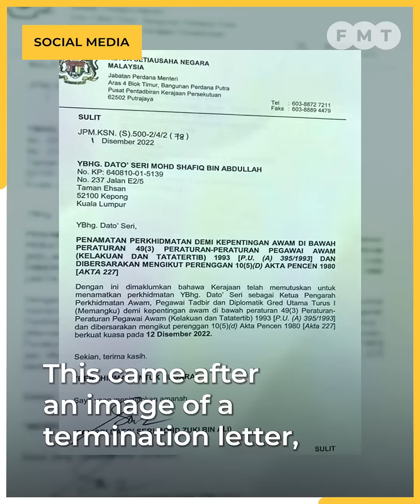Chief sec confirms termination of JPA chief Shafiq Abdullah’s services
The chief secretary to the government says the termination was carried out in line with Section 49(3) of the Civil Service (Behaviour and Discipline) Regulations.